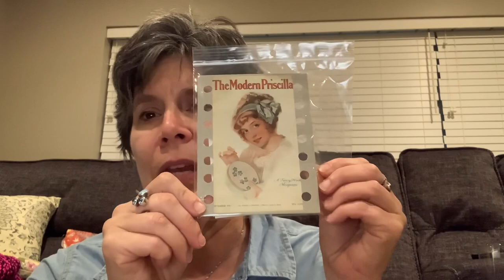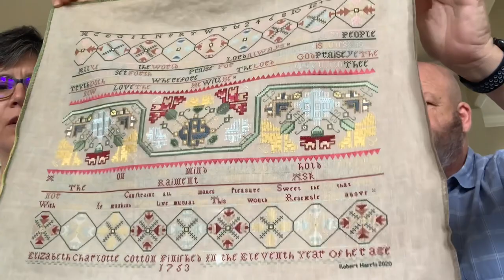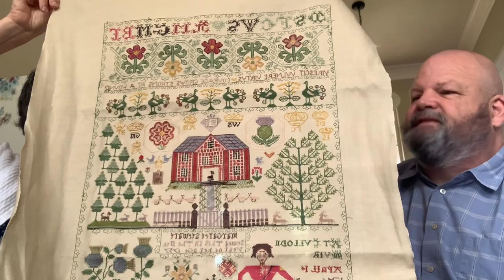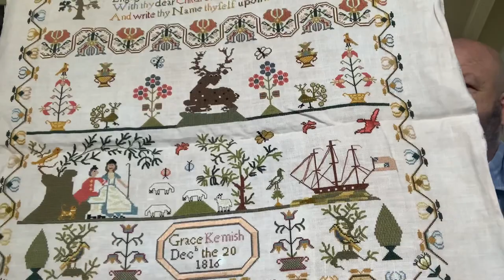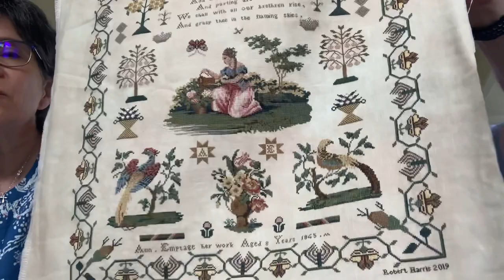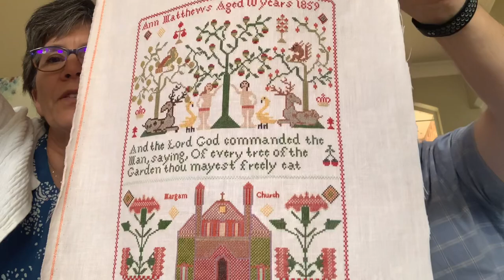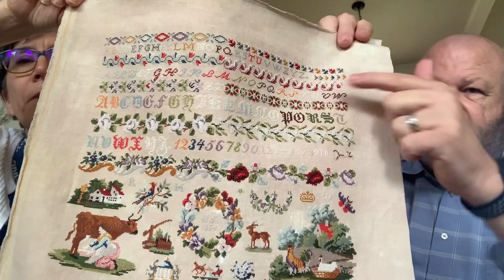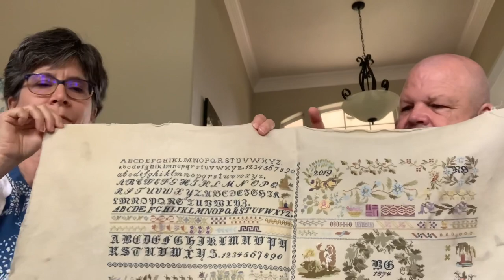Floss Tube #18 A Chat about Samplers with Robert Harris.